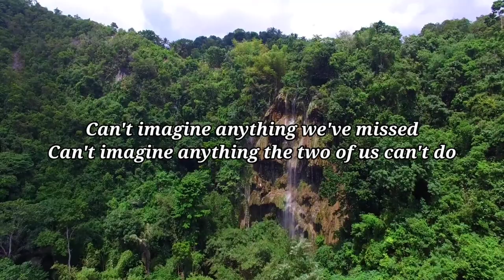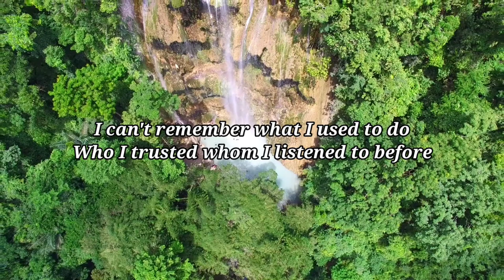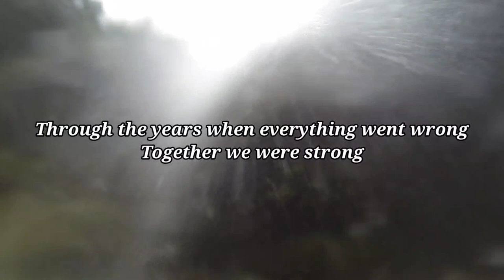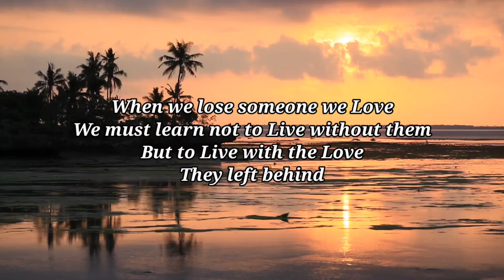KENNY ROGERS - Through the Years (Cover-Anthony)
In my understanding is that it is in correlation to what is so called Fair Right use. However given that is open to interpretation if the owners of the music would like me to remove the music I will do so.